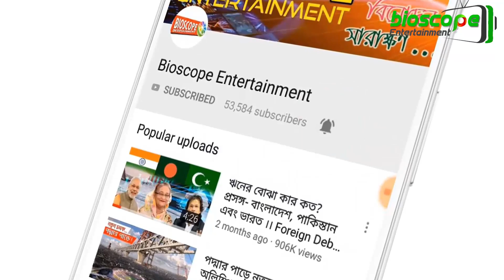লকডাউনের পর আসছে নতুন এক পৃথিবী !! হয়তো ২০০ বছরের পুরনো পৃথিবী । A New WORLD is Coming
মানবজাতি এখন এক সংকটের মুখোমুখি। সম্ভবত এটি আমাদের দেখা সবচাইতে বড় সংকট। আগামীর পৃথিবী কেমন হবে তা নির্ভর করছে আগামী কয়েক সপ্তাহের উপর। এই কয়েক সপ্তাহে নাগরিক এবং সরকারসমূহের নেয়া সিদ্ধন্তের ওপর। সেই সিদ্ধান্তগুলোর মাধ্যমে আমাদের আগামীর স্বাস্থ্য ব্যবস্থা ঢেলে সাজবে। শুধু তাই নয় একই সাথে আমাদের অর্থনীতি, রাজনীতি ও সংস্কৃতিও পুর্নগঠিত হবে।
আমাদের ঠিক সামনে কোন বিপদটি দাঁড়িয়ে আছে বরং এই ঝড় থেমে যাওয়ার পরে আমরা কোন পৃথিবীতে বাস করতে যাচ্ছি সেটাও জানতে হবে। হ্যাঁ। এই ঝড় একসময় থেমে যাবে। মানবজাতি টিকে যাবে। আমাদের অধিকাংশই বেঁচে থাকবো। কিন্তু আমরা বাস করবো এক ভিন্ন পৃথিবীতে। এক নতুন পৃথিবীতে।